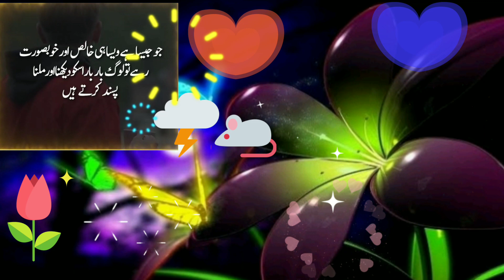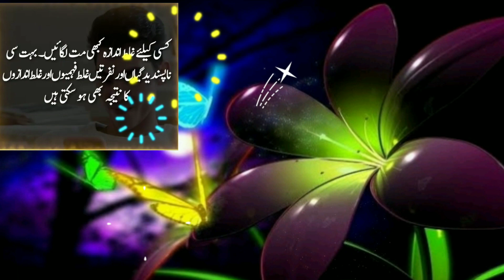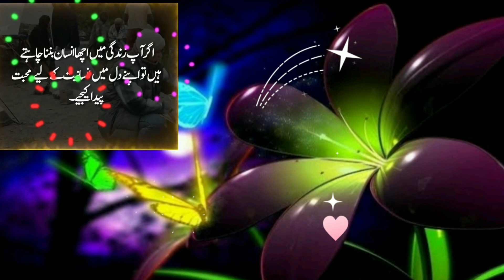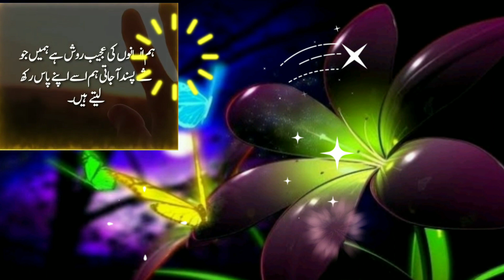beautiful Urdu wards||Urdu poetry|Muhammad yahya 790/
urdu quotes
islamic quotes
motivational quotes
islamic Urdu quotes
Hindi quotes
quotes about life
inspirational quotes
beautiful quotes
Urdu quotes status
best quotes about life in Urdu Hindi